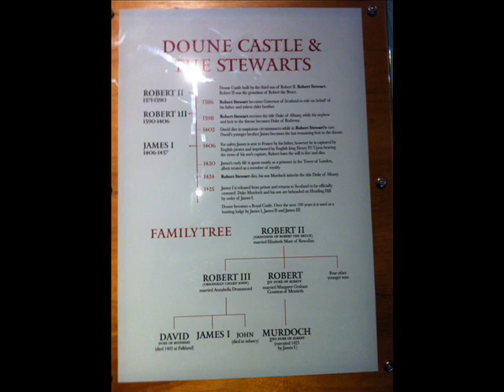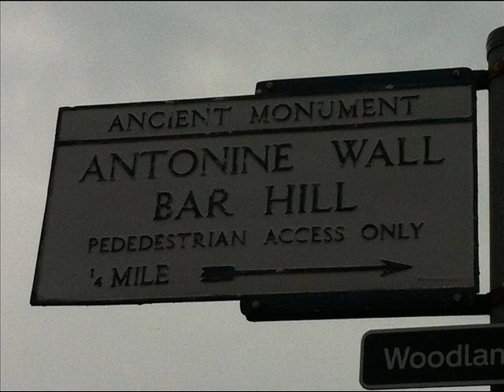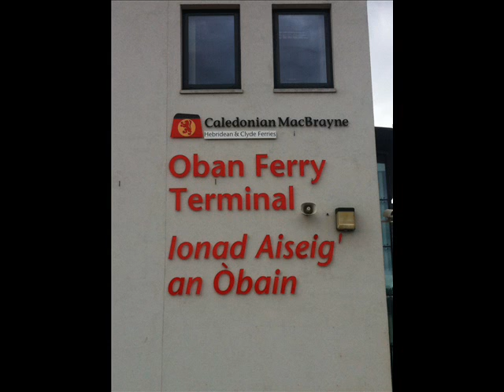Scotland - August 2012 - Part 2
More pictures from our trip home in the summer of 2012. Stirling Castle, Doune Castle, Tattie Scones, Irn Bru, and Oban.